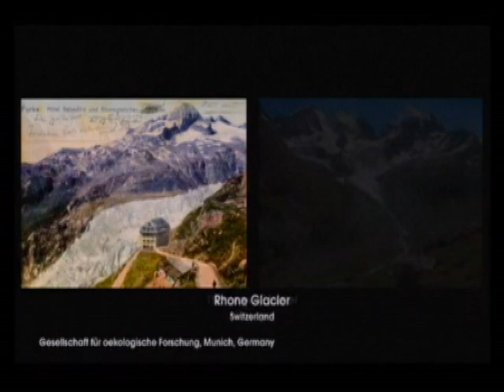Tibetan Glaciers & Global Warming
The Ganges, Yellow and Yangtze Rivers in India and China are fed by rains during the monsoon season, but during the dry season they depend heavily on meltwater from glaciers in the Himalayas. The Gangotri Glacier in the Himalayas alone supplies 70% of the flow of the Ganges in the dry season. Chinese glaciologists now estimate that two-thirds of the glaciers on the Tibet-Qinghai Plateau could be gone by 2060. One extreme reparative scenario is to abandon business-as-usual energy policies and cut carbon emissions 80% by 2020. The first step, would be to ban new coal-fired power plants. The question is this feasible and what would be the alternative source of energy.